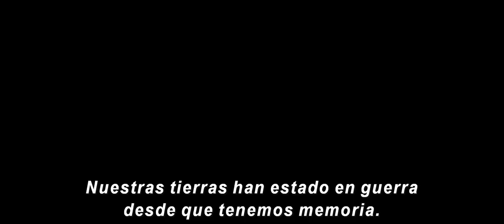Tráiler | Raya y El Último Dragón (subtitulado)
Disfruta del nuevo tráiler de Raya y El Último Dragón.